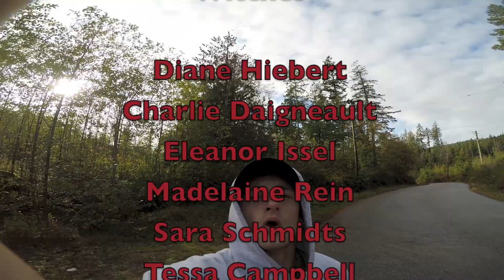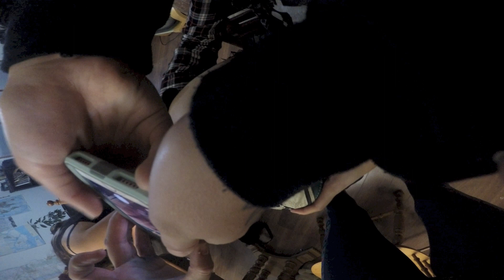Skating Jake's Rash in the RAIN!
For those who are new, come in stay a while!

This episode I have some close calls, rain skating, and good times with the ladies! These girls are gnarly, fast, and a blast to hang out with! This is the second annual Jakes Rash ladies weekend, and I'm so happy we are continuing the tradition! Thanks!

Featured Skaters:
Diane - @di_zzy_j
Eleanor - @lipsygypsylove
Charlie - @charlie_cricket
Sara - @sun_skate_
Tessa - @tessyleesoup
Madelaine - @robot_rage_

Film & Edit by Diane
Co-Filmers: Charlie & Tessa
Equipment: GoPro Black 5 with a head mount